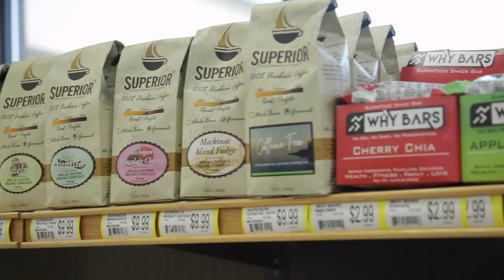2019 Business of the Year - Oleson's Food Market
2019 Business of the Year - Oleson's Food Market!
This business operates at a level that inspires others and exhibits vision that goes beyond "business as usual." They demonstrate success and exceptional performance in business practices, customer service, and community involvement.